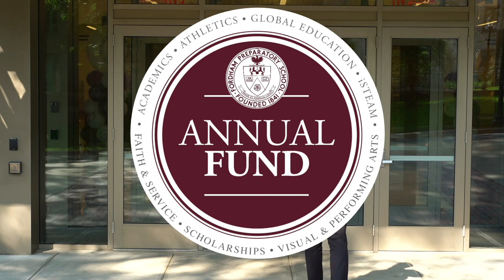What are You Passionate About at Fordham Prep?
Support your passions as our students follow theirs every day at Fordham Prep